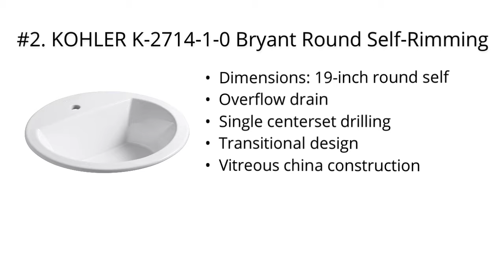Top 5 Best Bathroom Sinks 2020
Top 5 Best Bathroom Sinks

I put links to each Bathroom Sinks reviews at Amazon page in the description, So you can check out the other reviews at Amazon.

#5. AWESON 16"X12" Rectangular Ceramic Vessel Sink, Vanity Sink, Above Counter White Countertop Sink, Art Basin Wash Basin for Lavatory Vanity Cabinet

#4. KOHLER K-2209-0 Caxton Under-Mount Bathroom Sink, White

#3. Sarlai 24"x14" Modern Rectangle Above Counter White Porcelain Ceramic Bathroom Vessel Vanity Sink Art Basin

#2. KOHLER K-2714-1-0 Bryant Round Self-Rimming Bathroom Sink with Single-Hole Faucet Drilling, White

#1. KOHLER K-2660-8-0 Vox Rectangle Vessel with Widespread Faucet Holes, White